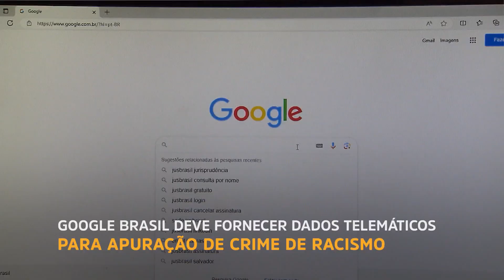🍥 Justiça Agora – Quebra de sigilo telemático e Julgamento de casos de violência doméstica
O TRF3 manteve a decisão que decretou a quebra de sigilo telemático e determinou à Google Brasil Internet Ltda o fornecimento de dados destinados a investigação criminal para apurar a prática de racismo durante a transmissão de um programa na internet.

Em cinco dias de trabalho, a Justiça do Acre resolveu 250 processos de violência doméstica e familiar, durante a Concentração de Audiências de Casos de Violência Doméstica da comarca de Rio Branco.